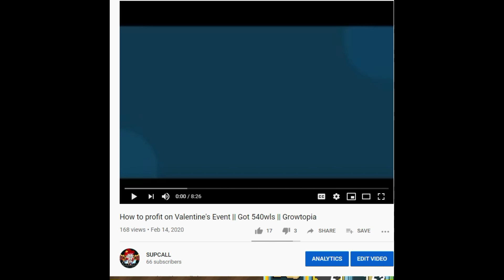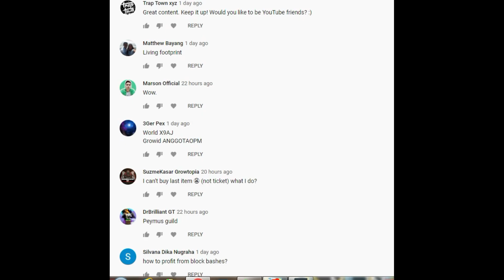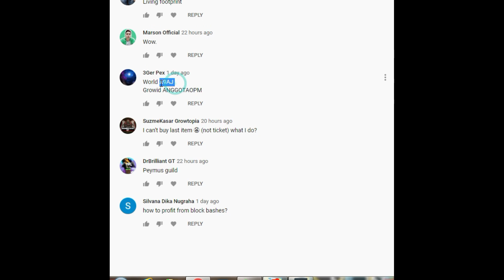New Farmable || Easy Gems || Lovewillow's Lace || Growtopia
This is the newest farmable that we can use in Growtopia